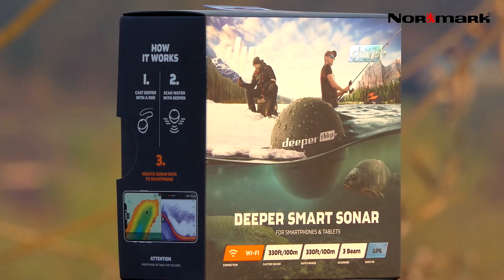Deeper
Cu ocazia sfarsitului de an 2019, compania Deeper ofera la pret promotional pachetul din imaginile alaturate, pachet ce contine sonarul Deeper Chirp, un termos imprimat cu logo-ul Deeper, un capac  special pentru partidele de pescuit pe timp de noapte si o bandana multifunctionala ce poarta insemnele Deeper. Toate acestea sunt disponibile la pret promotional.